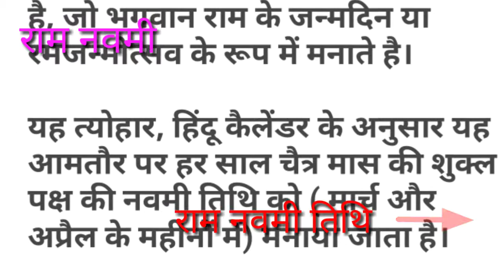राम नवमी 2023 । 2023 राम नवमी कब है । Ram navami 2023 । 2023 ram navami date india calendar